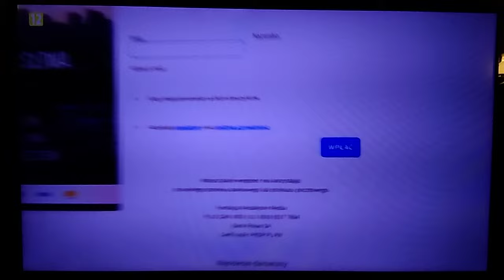TV Republika - Fragment Filmu promocyjnego z 28.03.2024r.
TV Republika - Fragment Filmu promocyjnego z 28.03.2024r. (ostatnie dni starej oprawy audiowizualnej TVP3 w latach 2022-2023 w kolorystyce ciemnoniebieskiej z lat 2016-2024 i miesiąc po wejściu nowej oprawy audiowizualnej Telewizji TVN.)